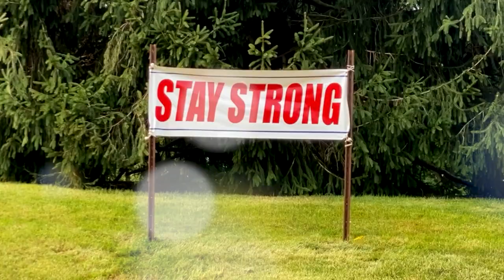Being Yourself at Janry Pet Resort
It’s never been a better day to be yourself ❤️